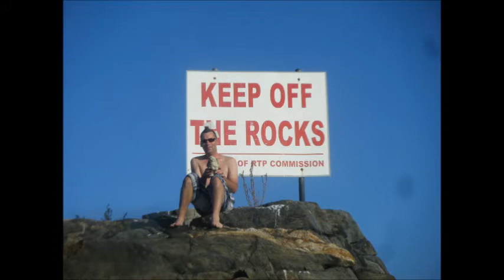Rye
Edge of the ocean, Ivy